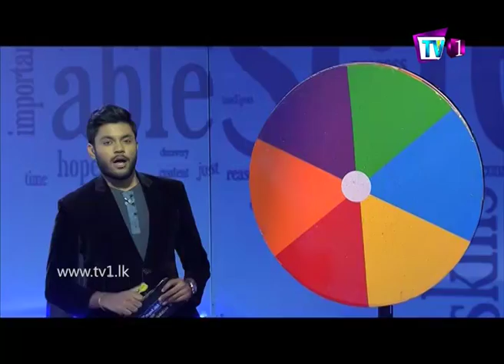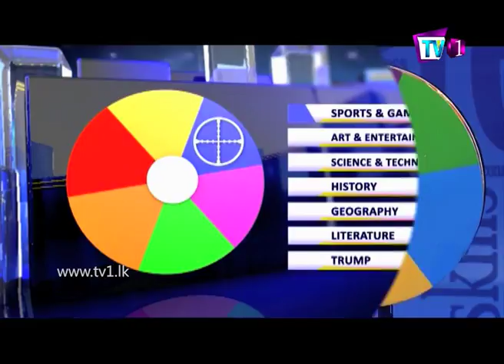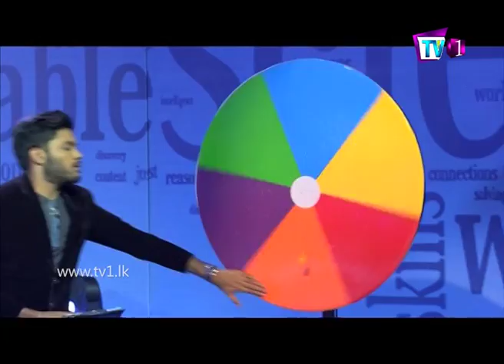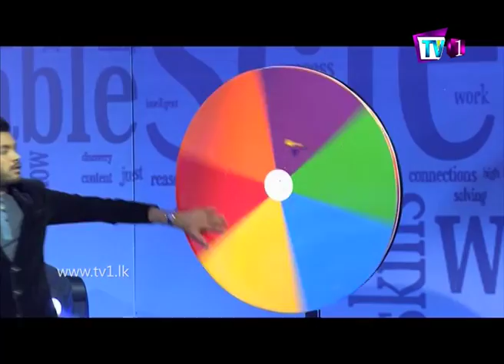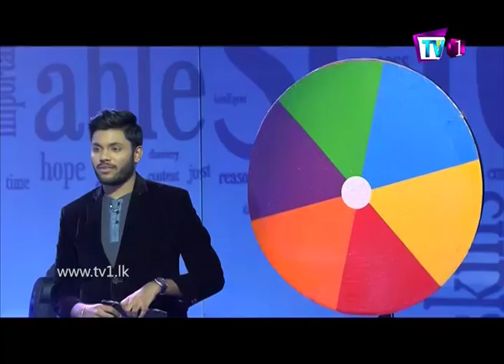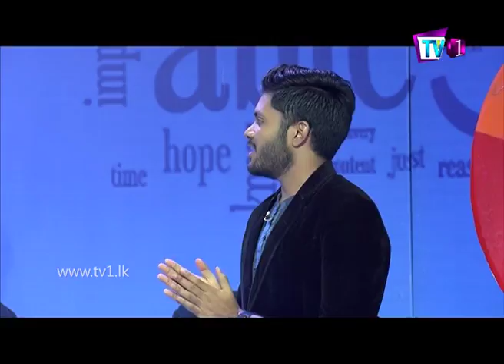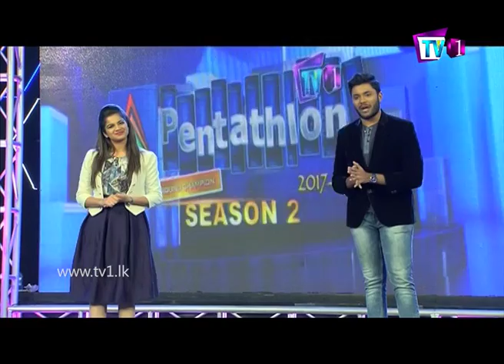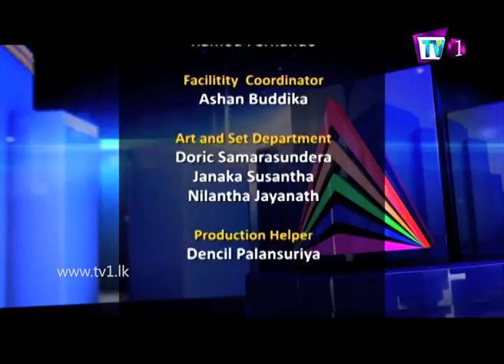TV 1 Pentathlon | Season 2 | St. Anthony's College vs Anula Vidyalaya